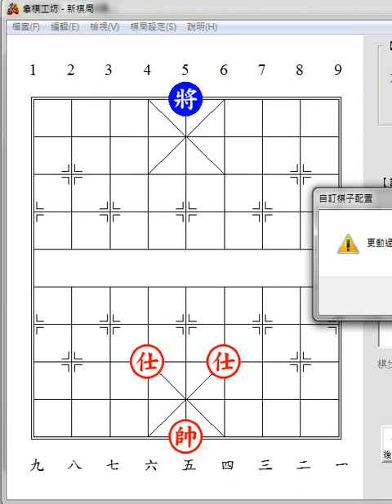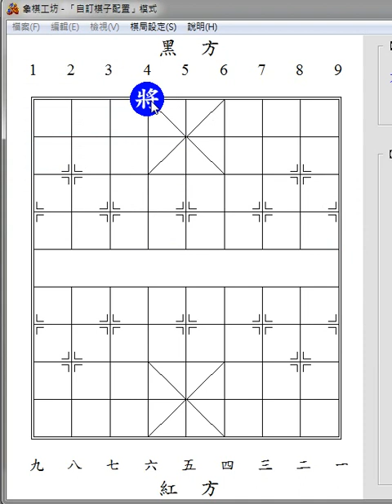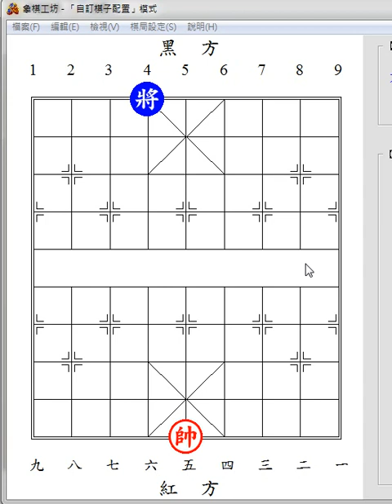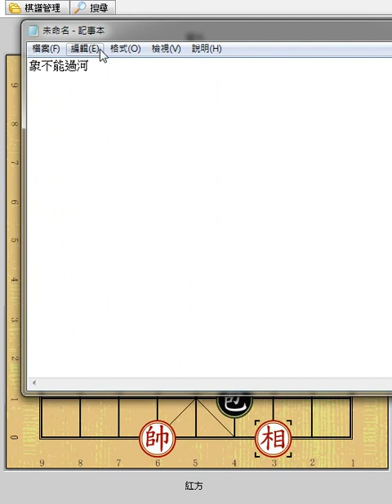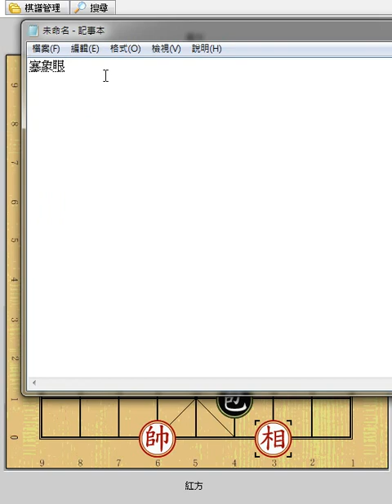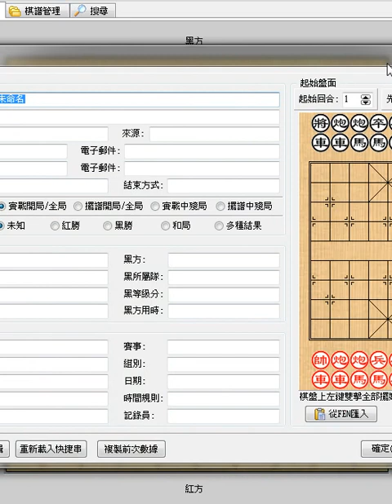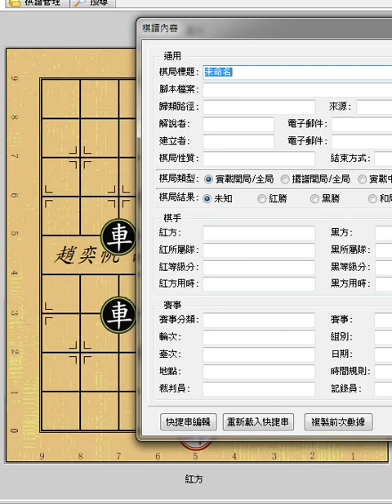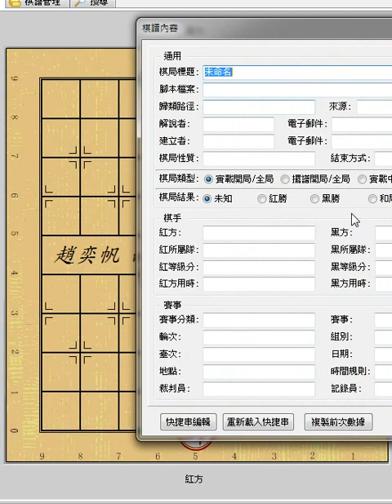象棋玩法|從零開始|快來跟著老師認識仕相傌的走法吃法！孩子的象棋入門課第04堂（趙奕帆象棋教學）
阿寶學象棋系列

大家好，我是趙奕帆！
台灣的象棋教師與棋士，象棋國際大師。
2017年盲棋1對26世界紀錄（同年蔣川申請金氏世界紀錄公司認證）
 ↓ ↓ ↓我的著作整理！
 ↓ ↓ ↓以下9比1公司合作線上課程！
請一定要點選以下連結購買並聯繫我拿優惠券！